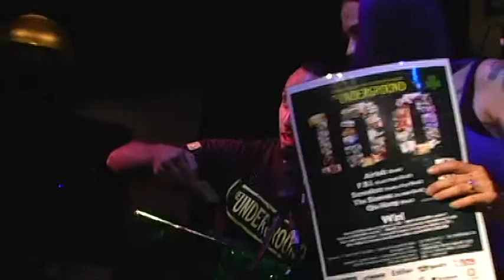Underground 100 - Winners of Edifier Speaker - Hong Kong live music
Two lucky persons won the EDIFIER Prisma BT Speaker System!

At Underground 100
Grappa's Cellar, Jardine House, Central

Filmed by Wain Yee & Toson Chan
Edited by Toson Chan

To read more reviews of Hong Kong bands performing live, please go